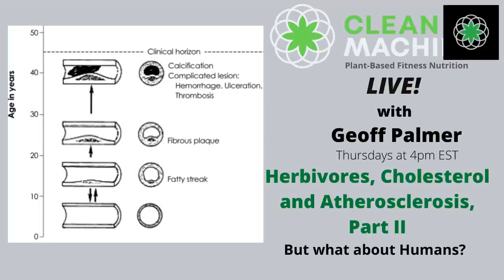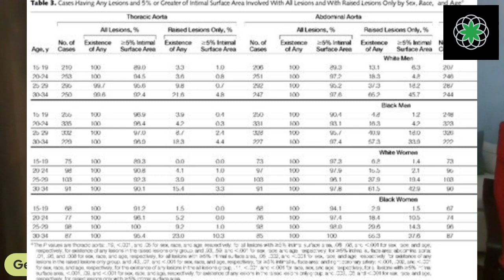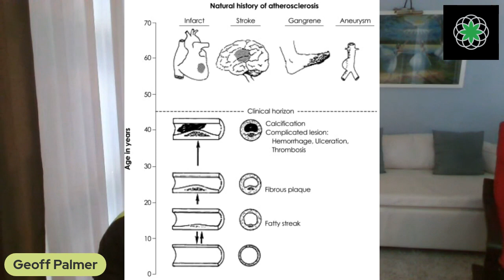CM Live! Herbivores, Cholesterol and Atherosclerosis PART 2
Part 2 of Herbivores, Cholesterol and Atherosclerosis, a follow up discussion regarding how this affects humans.